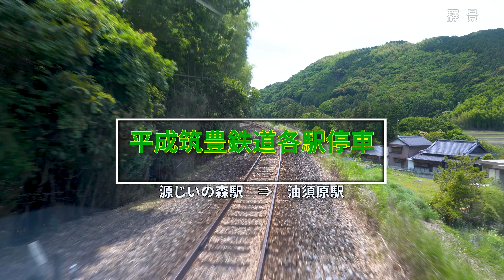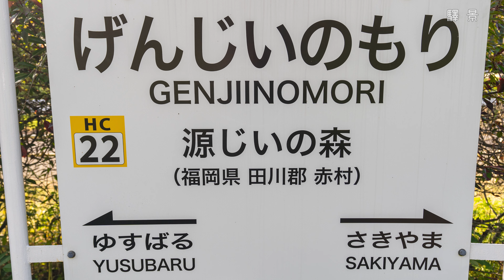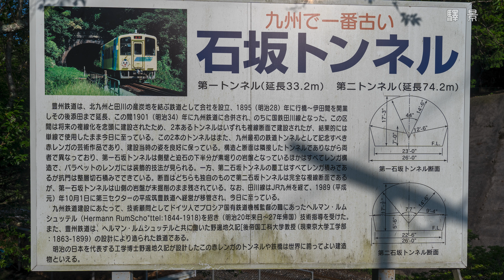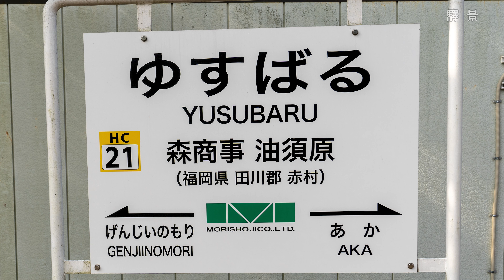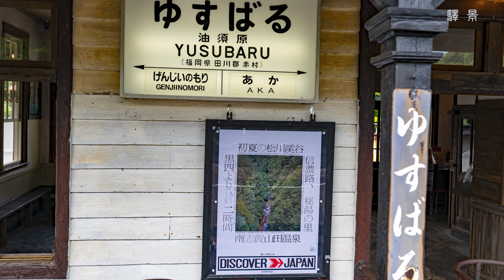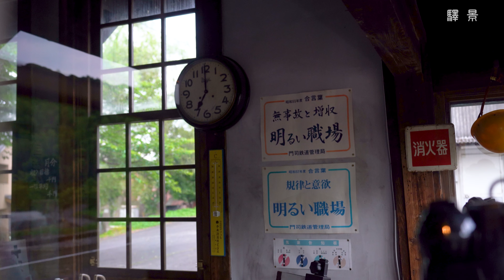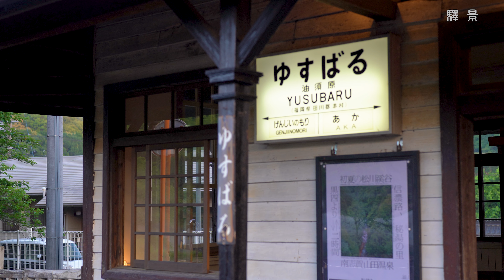平成筑豊鉄道！上りの風景。第２今川橋梁を通過、石坂トンネル・第一隧道、第二隧道を経て、源じいの森駅へ。「ちくまるきっぷ」で源じいの森温泉と昼食を堪能。駅舎が復元改修された「油須原駅」へ進みます。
・【４Ｋ高画質】大画面テレビでのYouTubeチャンネル鑑賞でも綺麗に鑑賞できますよ。
・前回の崎山駅からまずは源じいの森駅に進みます。
・少しずつ坂を上る車窓となり、緑が更に深くなっていきます。
・今回最初の車窓は個人的にとても気に入っている区間ですので、ゆっくり紹介していきます。
・１８９５年（明治２８年）に完成した第２今川橋梁の通過風景を経て、石坂トンネル・第一隧道、第二隧道を通過して行きます。
・石坂トンネルは九州最古のトンネルにして、複線化を前提に幅は８．１ⅿもあります。明治維新からたった３０年未満で造られたとは！正直驚いています。
・内壁全部が煉瓦で造られた第二隧道は国の有形文化財（建造物）となっています。
・平成筑豊鉄道の１日フリー切符「ちくまきっぷ」は大人1,000円です。特典として「源じいの森温泉」が無料で入浴できます。
・「ちくまきっぷ」を利用して「源じいの森温泉」に来られた方を数人見かけました。本来なら入浴料600円が無料になるのですから、絶対にお得です。
・風呂上がりに、食事処「からく亭」で生ビールとかつ丼を頂きました。自家用車では絶対にできないことですので、余計に美味しかったですよ。
・源じいの森駅を発車し、第四今川橋梁を通過して、次は「油須原駅」です。